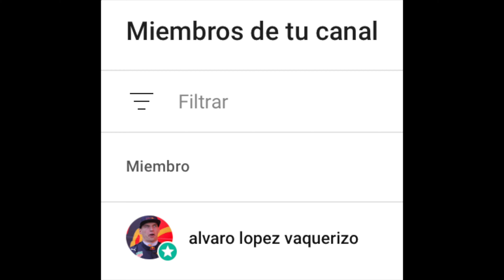REVIEW JORDAN STAY LOYAL 3 VARSITY RED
MODELO: FB1396-102

También si queréis ayuda con zapatillas en profundidad, con análisis me apoyáis donando en el mismo video y saldrá vuestro comentario destacado.

Tambien dejo mi Paypal por si preferís donar por ahí desde 2€ como en Youtube, así donáis con vuestro usuario de instagram, youtube, tiktok y os respondo. Aquí lo dejo